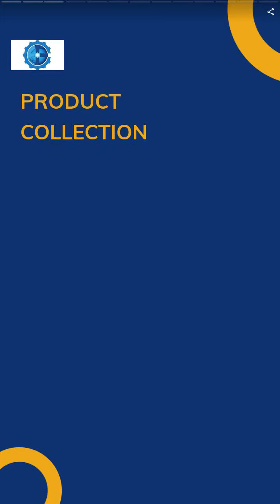Aluminum Die Casting Parts | EVER FAMOUS CO., LTD. | Taiwantrade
Ever Famous is OEM/ODM friction hinge and parts manufacturer in Taiwan. We bring you over 30+ years of experience in designing and manufacturing ODM/OEM molds and parts specialized in complex, low to mid volume, metal and plastic parts fabrication.

00:00:00 EVER FAMOUS CO., LTD.
00:00:07 Ever Famous is OEM/ODM friction hinge and parts manufacturer in Taiwan. We bring you over 30+ years of experience in designing and manufacturing ODM/OEM molds and parts specialized in complex, low to mid volume, metal and plastic parts fabrication.
00:00:14 Our services start from molds designing, material purchasing, raw casting fabrication, CNC machining to heat treatments, surface finish, plating, painting, coating and parts assembly.
00:00:28 Aluminum Die Casting Parts
00:00:35 We provide solution to all gravity casting parts related needs, specializing in precise CNC machining, surface finish, anodizing and plating. We are gravity casting manufacturer with ISO 9001, ISO/TS16949 certified manufacturers in Taiwan and China.
00:00:42 Aluminum Extrusion
00:00:49 Ideal for both its resilience and durability. In addition to these two distinctive properties, it is also a conductor of heat and electricity. Being nontoxic and nonpoisonous, Aluminum Extrusion is widely applicable to both industrial and daily use.
00:00:56 Classic Car Parts
00:01:03 We specialize in supplying car parts and accessories, bus body parts, engine hoods, fenders, doors, door latch assembly, door hinges, window regulator, grille, handles and accessories to our clients all over the world.
00:01:10 Bike Parts and Cables
00:01:17 EFC has a virtually unlimited combined production capacity and geographic reach to handle high volume production for all kinds of vehicle, bike, motorcycle, wheel chair…etc.
00:01:24